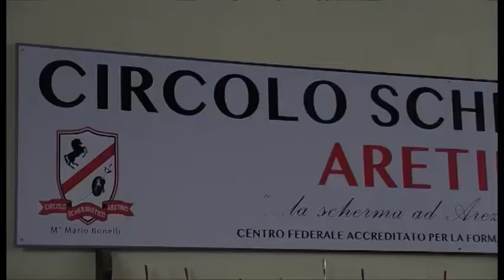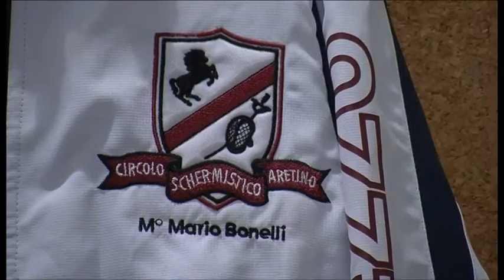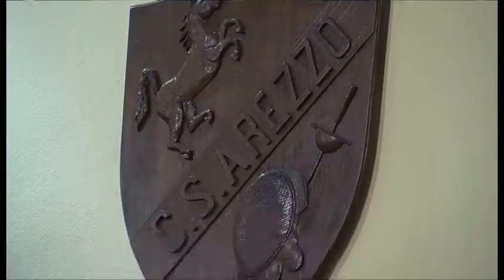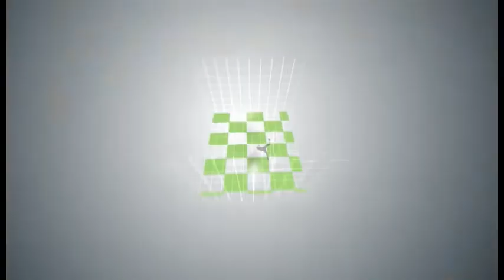Corner. L'angolo dello sport. Circolo schermistico aretino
L'ottava puntata di Corner, l'angolo dello sport è dedicata alla scherma. Ospite della rubrica sportiva volta all'approfondimento delle realtà locali, il Circolo Schermistico aretino "Mario Bonelli".
La rubrica sportiva, a cura di Riccardo Ciccarelli va in onda su Tsd, canale 85, ogni lunedì sera all'interno del notiziario serale alle 19.40 (in replica alle 21 e 23).